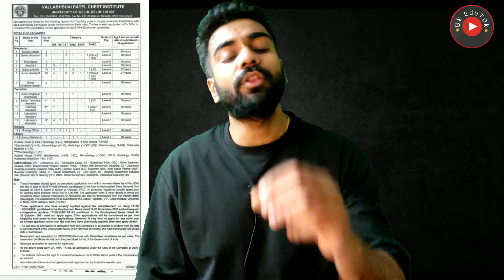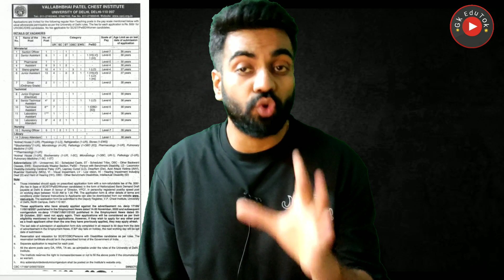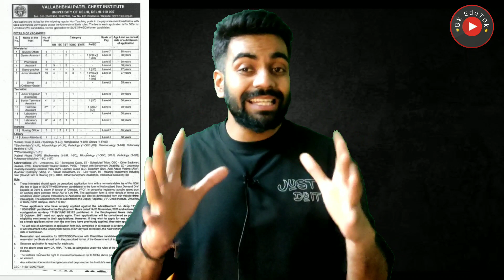जबरदस्त खुशखबरी Delhi VPCI Vacancy Out / 10th 12th / पक्की सरकारी नौकरी / freshers Male Female apply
2,45,000 Vacancies

10th Pass Sarkari Naukri 2022,सरकारी नौकरी may 2022
Jobs may 2022,
Employment News,
Employment News may,
Rojgar samachar,
upcoming jobs,
may job,
2022 jobs,
रोजगार समाचार,
Sarkari Result,
August 2nd week rojgar,
December,
अप्रेल samachar,
12th pass jobs 2022,
10th pass jobs 2022,
1 लाख से ज्यादा Vacancies,
DLS News,
10वीं/12वी पास की अाई केंद्रीय सरकार में भर्ती।

10th/12th pass-190000 Post

Sarkari naukri

10th pass jobs

12th pass jobs

Salary 65000

Latest jobs

IncometaxJob

10th Pass Job

Sarkari Naukri